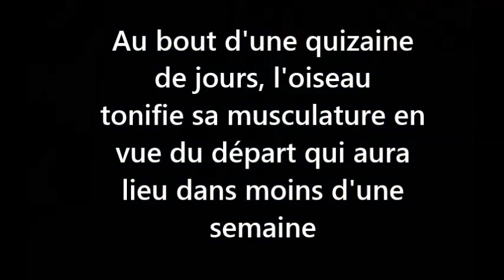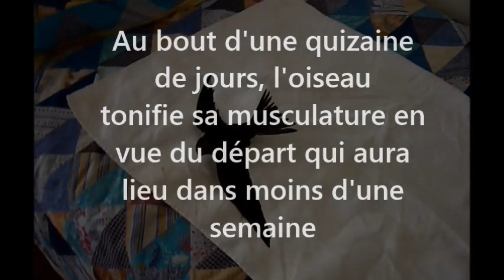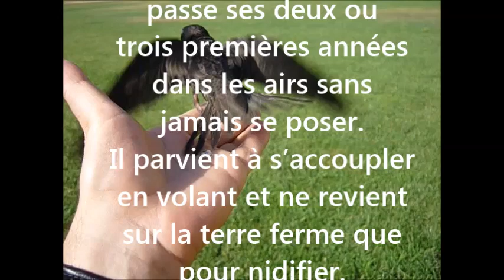Danse du martinet noir Apus apus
A l'approche du premier envol, le martinet Apus apus tonifie sa musculature par une sorte de ballet rythmé.

Quelques sites et références bibliographiques sur les martinets :

« Eux aussi, ils aiment les insectes », par Gérard Gory

« Que faire avec un jeune martinet noir ? », par Otto Holzgang, Barbara Trösch | 2002, Station ornithologique suisse & Association suisse pour la protection des Oiseaux ASPO/BirdLife Suisse

« La recette de l’été du Martinet de Marie-Thé » de l’Hôpital pour la Faune Sauvage

« Éléments de biologie d’une population de martinet noir "Apus apus L." » , par Gérard Gory
Université de Montpellier II Sciences et Techniques du Languedoc, Mém. D.E.S. : Montpellier 2 : 1990

Cahiers d’Habitat « Oiseaux », Martinet noir, Apus apus (Linné, 1758)

« Les martinets dans Bastia », Association des Amis du Parc Naturel Régional de Corse